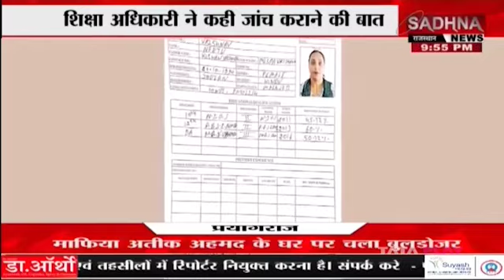भीलवाड़ा, राज : नारायण ई-टेक्नो स्कूल का फर्जीवाड़ा हुआ उजागर